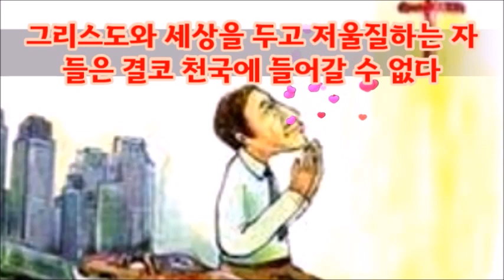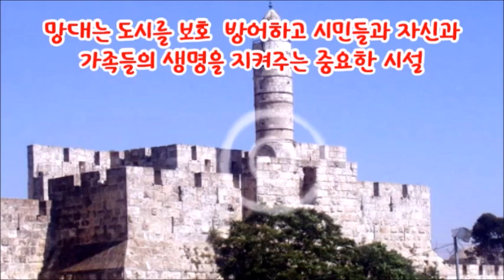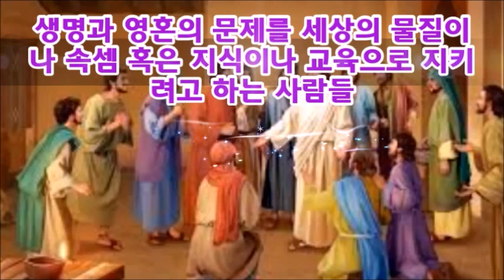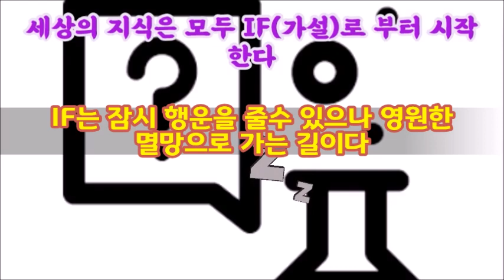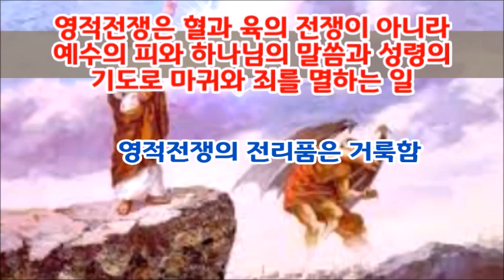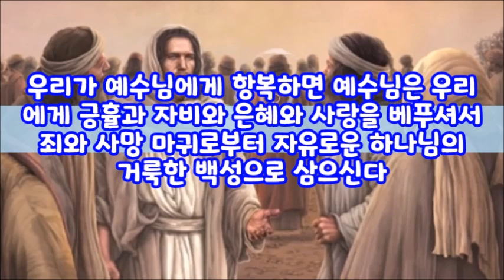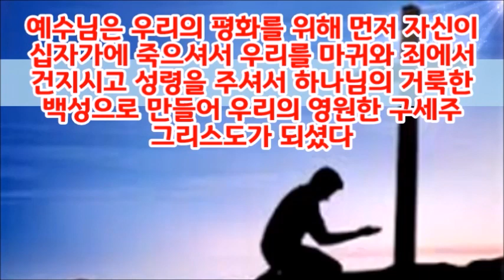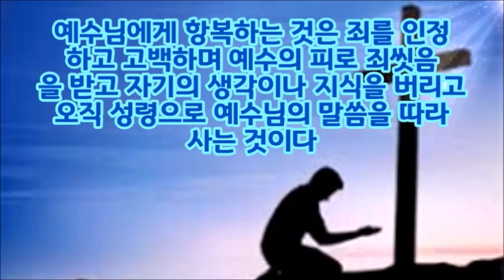(한글자막)영적손익계산서-항복하라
예수님은 예수님을 따르기 위해 모든 것을 버리고 예수님에게 올인하라고 말씀하셨다.
밭에 감추인 보화 진주비유를 통해 예수님께 모든 것을 올인하지 않으면 천국에 갈 수 없다고 말씀하셨다.
역시 망대세우기와 전쟁하는 임금의 비유를 통해 예수님은 영적 손익계산서를 만들어보라고 하신다.
무엇이 생명과 영혼에 유익한지 세상과 하나님의 나라를 비교해보라!
그리고 과감히 예수님에게 와서 항복하라